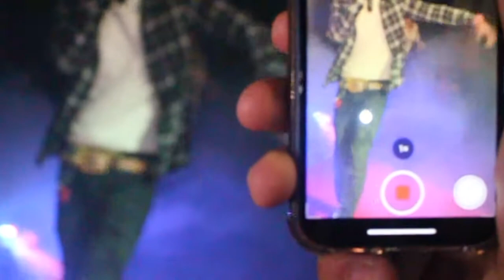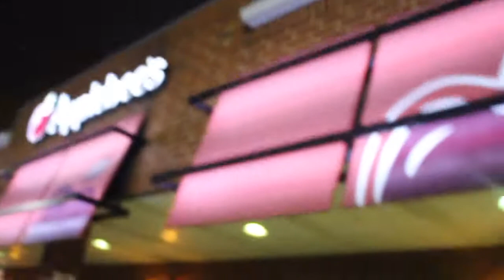SOLD OUT SHOWS AND AND COLD HOT TOES *JIBRISKY FIRST SHOW SOLD OUT!!!‼️‼️‼️‼️‼️‼️‼️‼️‼️‼️‼️❔‼️❔❗️